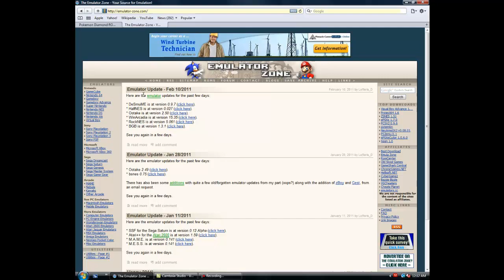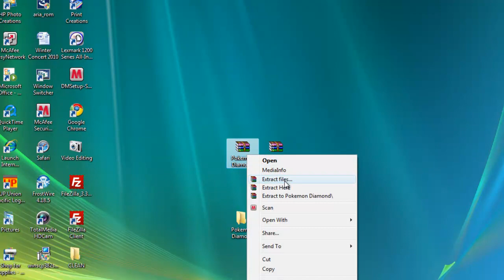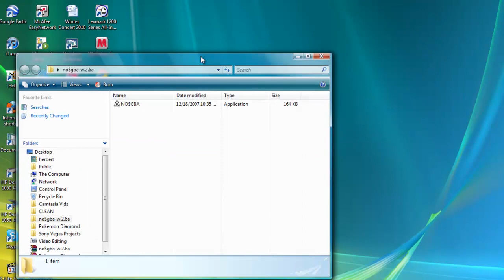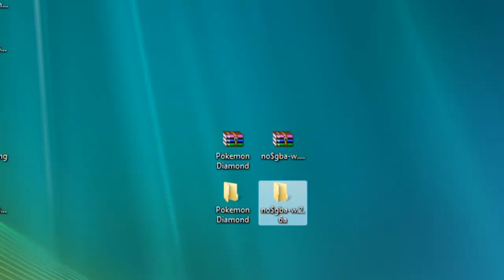How to get Nintendo DS emulator for PC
This is a short video on how to getan emulator that is safe on the computer. sorry for poor quality.